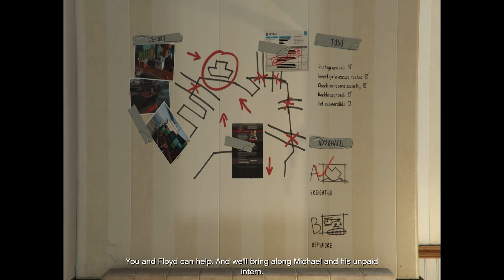Grand Theft Auto 5 | Mission #27: Scouting the Port | 100% Gold Medal Gameplay | 4K PC 60FPS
Welcome to GAMES TYPHOON!

Dive into the intricate world of Grand Theft Auto V with our latest mission gameplay: Scouting The Port. Join Trevor Philips as he embarks on a reconnaissance mission at the Port of Los Santos, captured in stunning 4K PC 60FPS.

GTA 5 - Scouting the Port Mission Details:

Scouting the Port is the 27th main story mission in GTA V, where protagonist Trevor Philips heads to the Port of LS in search of a new "job."

The mission begins with Trevor arriving at Floyd's apartment, interrupting an argument between Floyd and Wade over Trevor's previous actions. Despite Floyd's concerns about losing Debra, Trevor convinces Floyd to help him with a new job at the docks.

The trio drives to Pier 400, with Trevor questioning Floyd about the potential loot at the pier. Floyd mentions the presence of Merryweather guards around a freighter, sparking Trevor's interest.

To avoid detection, Trevor and Floyd engage in various tasks around the pier. Trevor moves containers with a Dock Handler, and later uses a crane to move shipping containers onto tractor-trailers. From the crane, Trevor captures photos of the freighter and sends them to Ron for analysis.

After completing these tasks, Trevor and Floyd drive to the Los Santos Naval Port to further investigate. Trevor is swarmed by Merryweather guards, but Floyd's intervention provides a distraction, allowing Trevor to steal a briefcase containing the shipping manifest.

Trevor leaves Floyd behind and heads back to Floyd's apartment. On the way, Ron calls with the revelation that the freighter's contents are off the books, suggesting Trevor has uncovered something significant.

Back at the apartment, Trevor finds Wade covered in waste and examines the manifest. It reveals two "devices," one at the pier and the other out at sea. Trevor and the team start planning the best approach for the heist, considering either blowing up the freighter at the pier or retrieving the device from the sea using a mini-sub.

Experience every step of this intricate mission in full 100% Gold Medal gameplay.

GTA 5 - Mission #27: Scouting the Port

Characters: Trevor

Given by: Trevor Philips

Gold Medal Objectives:

● Time: Complete within 20:00
● An employee of the Month: Complete without damaging the containers
● Perfect Surveillance: Snap all 3 photographs of the boat as instructed
● An Honest Day's Work: Complete without causing a disturbance at the docks